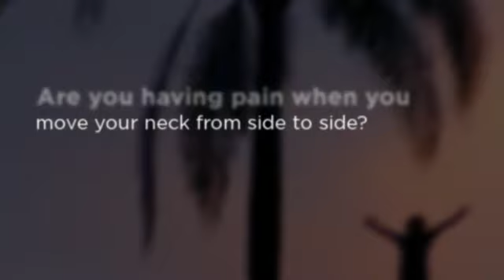Naperville, IL Relieve Neck Pain - Dr. Joseph Serpe, DC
Dr. Joseph Serpe, DC
651 Amersale Drive
Suite 109
Naperville, IL 60563